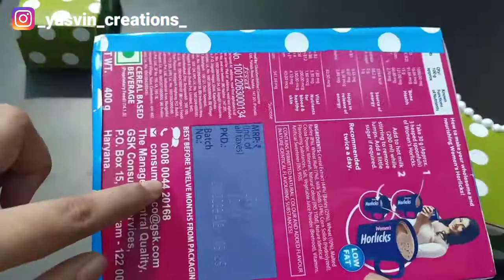Wall hanging Organiser from waste cardboard boxes/ compact Organiser/Yasvin 🌈 Creations 🌈/VeryEasy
Reuse waste Colgate box